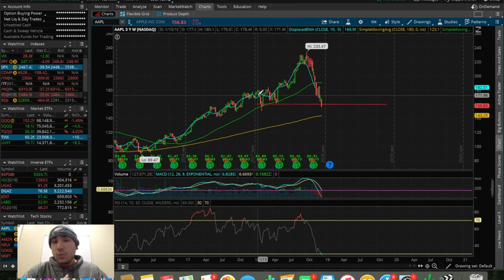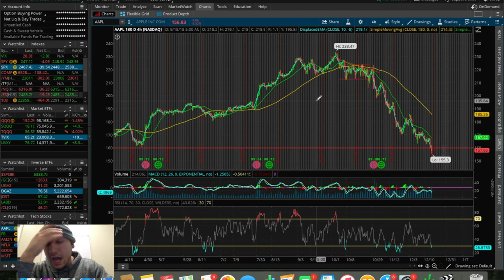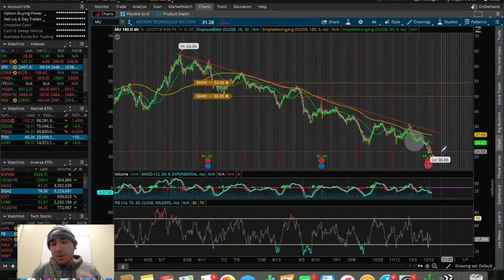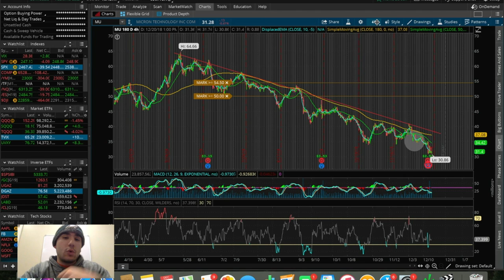NASDAQ ENTERS BEAR MARKET | Is The Stock Market Crashing? | Trading Update 12/20/18